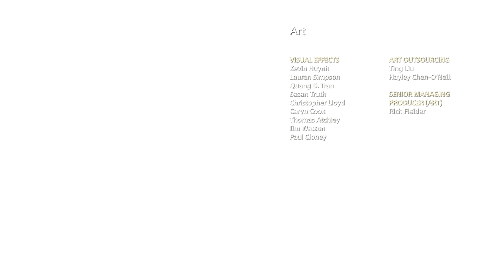God of War #38 - Der Berg | Let's Play God of War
God of War wurde von mir bereits vollstädnig aufgenommen, daher kann ich leider auf keinerlei Tips von euch in den Kommentaren eingehen im Spiel.